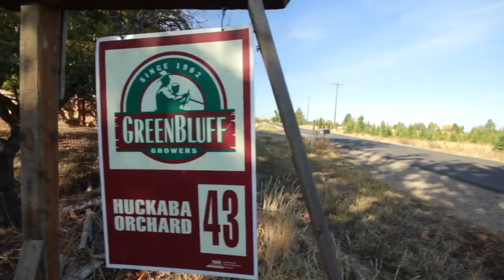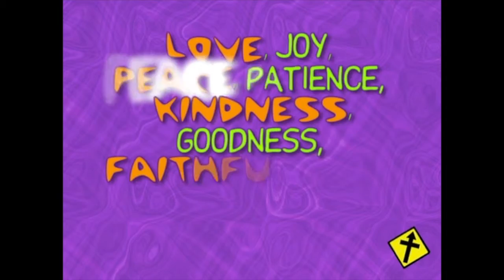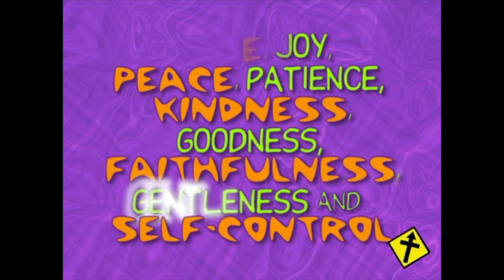Fruit of the Spirit: Self Control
Learn about how Daniel shows self-control and stays obedient to God.